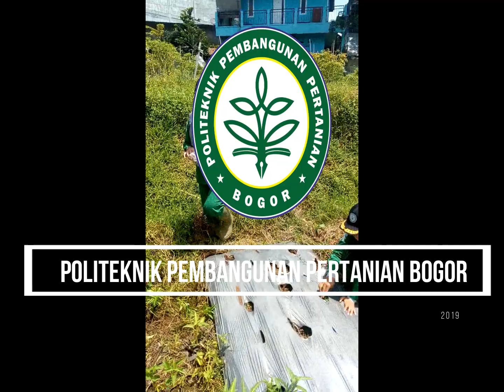BUDIDAYA OKRA Prodi AGH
Prodi Agribisnis Hortikultura (AGH)  masuk ke semester II, sekarang sedang gencar Teaching farm/factory atau  lebih dikenal TEFA. TEFA prodi AGH menghasilkan  benih  Okra bekerjasama dengan  Prof. Dr. Muhamad Syukur, S.P., M.Si. Guru besar IPB.